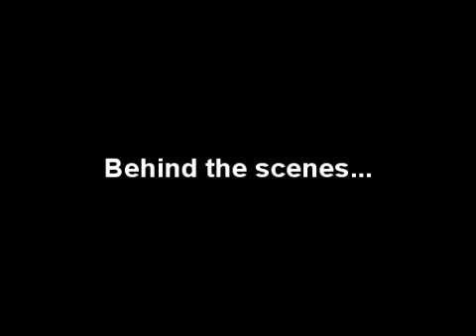Glasgow Barrowlands Oct 2011 - Behind the scenes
Savi Fest - 21st October 2011 - SevenCaves give an insight to the day...